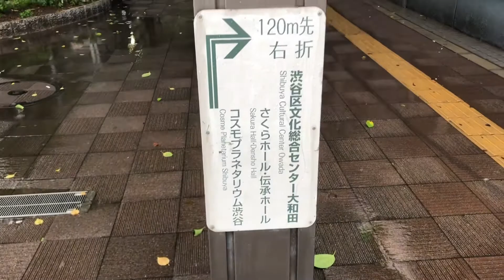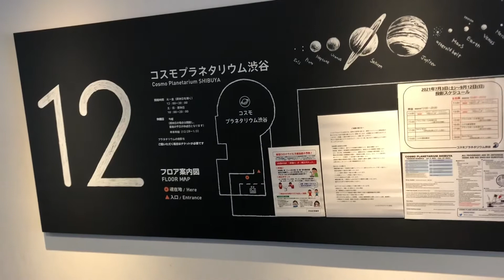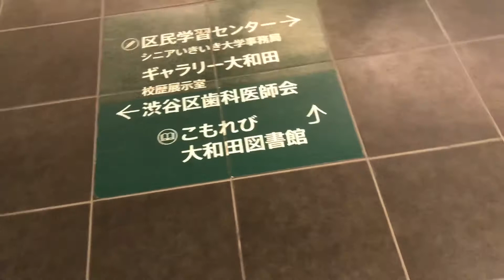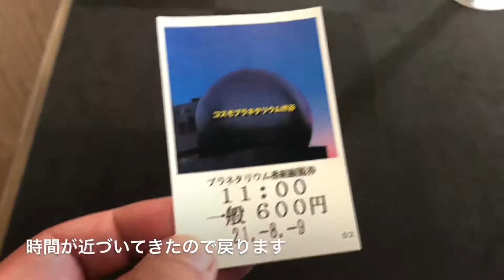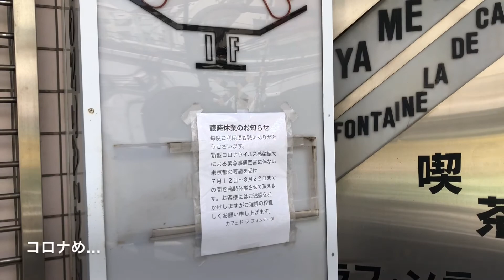【渋谷を歩く】コスモプラネタリウム/文化総合センター大和田/ガパオ食堂【そら豆散歩】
【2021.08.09】今日は土砂降りの中、渋谷のプラネタリウムに行ってきました。
何十年ぶりかのプラネタリウム。